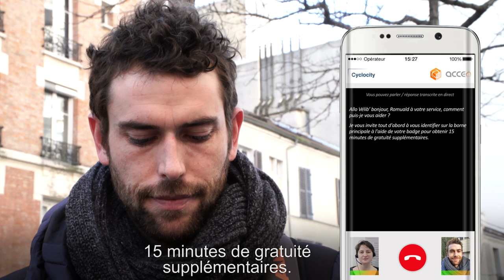Le service client de Cyclocity accessible aux personnes sourdes et malentendantes (Vincent Novelli)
Les Centres de Relation Client de Cyclocity - le service de vélos en libre-service (VLS) de JCDecaux - sont désormais accessibles par téléphone aux personnes sourdes et malentendantes. Dans un souci permanent d’amélioration de ses services et de leur accès au plus grand nombre, JCDecaux a mis en place un service entièrement gratuit et facile d’utilisation qui permet aux clients sourds et malentendants d’échanger en toute autonomie par téléphone grâce au partenariat avec ACCEO, spécialiste de la Langue des Signes Française (LSF) et de la Transcription Instantanée de la Parole (TIP).

Avec la participation de l’acteur Luca Gelberg et le tennisman Vincent Novelli.